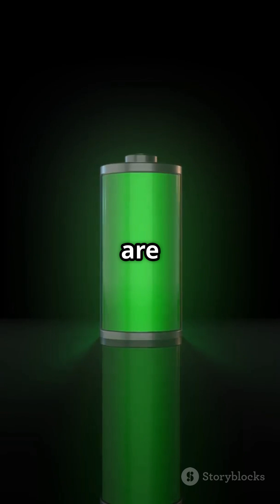Nuclear Batteries - The Future of Energy ?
In this video, we explore the groundbreaking concept of nuclear batteries and their potential to revolutionize energy production. Can these compact power sources provide a sustainable and efficient solution for our energy needs? Join us as we delve into the science behind nuclear batteries, their advantages over traditional energy sources, and the challenges that lie ahead. We’ll discuss real-world applications, from powering satellites to providing energy for remote locations. Don’t miss this insightful look into one of the most promising innovations in energy technology!

OUTLINE:

00:00:00 Nuclear Batteries: The Future of Energy?